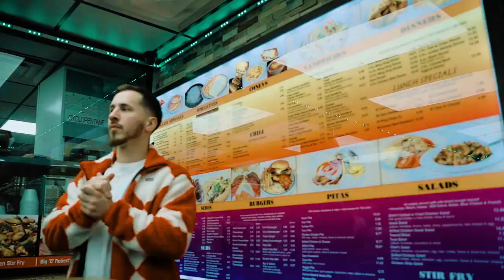Oso Gotti - Eastside Nigga (Official Video)Shot